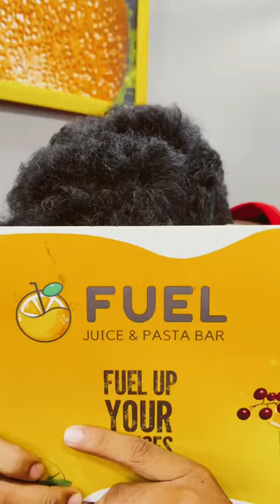Fuel juice and pasta bar || part 1